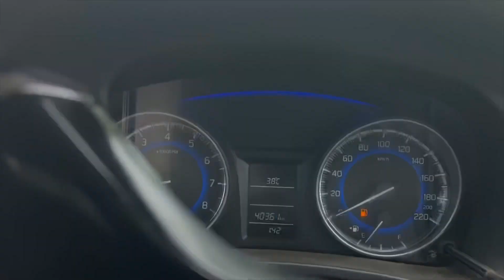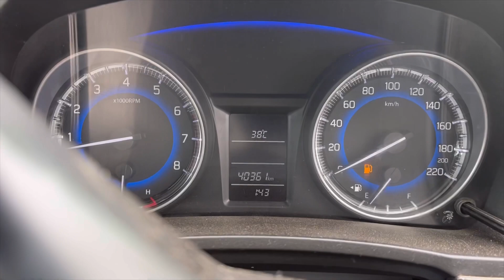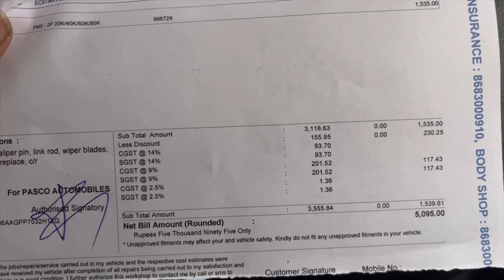BALENO 6th PAID Service cost ￼extra pay karne se bache ?